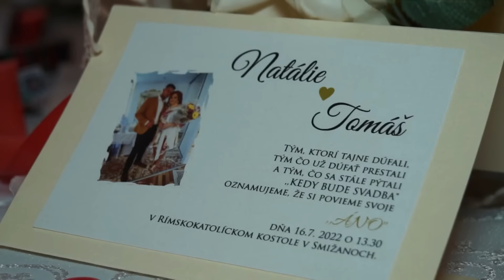Svadba N+T+F 1.časť